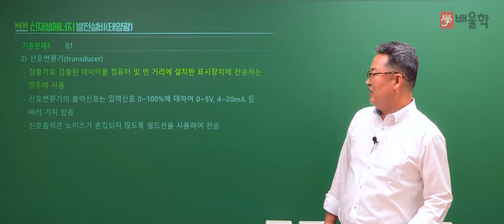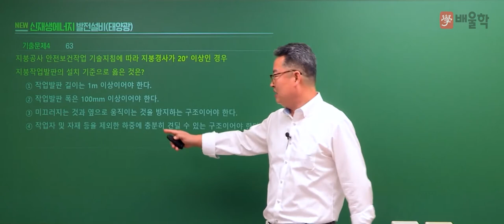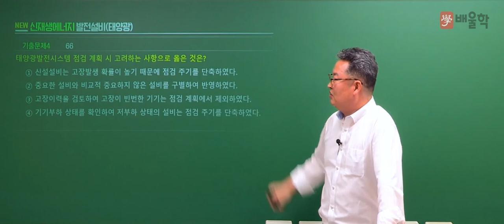[신재생에너지발전설비기사 필기] 2021년 4회 필기 기출풀이 4과목 태양광발전 운영 - 이태원 교수님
29년 실무 경력, 신재생에너지발전설비기사 프로 이태원교수님의
2021년 4회 신재생에너지발전설비기사 필기 4과목.태양광발전 운영 기출문제 해설 강의!

신재생에너지발전설비기사, 신재생에너지발전설비기사실기, 신재생에너지기사, 신재생에너지자격증, 태양광자격증, 신재생에너지발전설비태양광기사, 신재생에너지발전설비기사필기, 신재생에너지발전설비기사인강, 태양광발전설비기사, 태양광발전기사, 신재생에너지발전기사, 신재생에너지발전설비, 신재생에너지발전설비기사기출문제, 신재생에너지교육, 신재생발전설비기사, 신재생에너지설비기사, 신재생에너지인강, 신재생에너지기사실기, 태양광기사실기, 신재생에너지기사필기, 신재생에너지실기, 신재생에너지시험, 태양광발전설비실무, 신재생에너지발전설비기사실기인강, 신재생에너지발전설비기사강의, 신재생에너지기사기출문제, 신재생에너지발전설비기사인강추천, 신재생에너지발전설비기사실기기출, 신재생에너지발전설비기사태양광, 신재생태양광발전설비실무, 신재생에너지강의